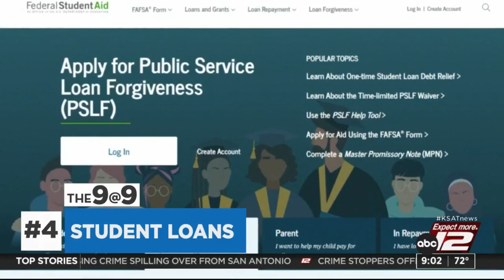The 9@9: Greece train collision; potential threats from China; USPS to buy electric Ford vehicles